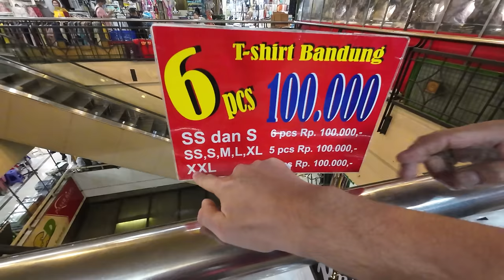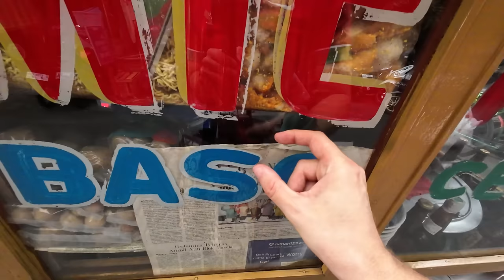$100 Challenge In Bandung's Best Market 🇮🇩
$100 Market Challenge in Bandung, Indonesia

In today's video we will explore some local markets here in Bandung, Indonesia and see what we can find! I try to buy clothes, items, basically whatever I can find and I'm also keen to try some more local food in Bandung. At the end I am going to give away the things I bought. Let's see what Bandung's best markets have to offer!

Timestamps:
00:00 Pasar Baru Bandung
01:00 Bandung T-shirt
06:44 Batik clothes
11:41 Street vendors
13:51 Banana snack
16:15 Mie Ayam street food
23:03 Fresh fruits
24:35 Not sure what this carpet is used for
26:28 I bought too many ice cream
30:04 I traded my ice creams
33:19 Street markets
38:33 1st time trying rujak
42:50 Giving away everything